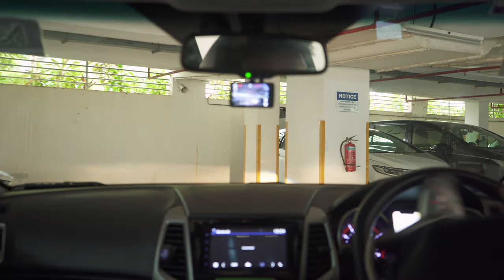ASMR Driving - Westcoast Highway 2 - Ssangyong Tivoli - Binaural Audio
Afternoon drive through tunnels and highways after getting McDonald's. Ssangyong Tivoli.

Recorded with Binaural Audio. Use headphones for a better experience.